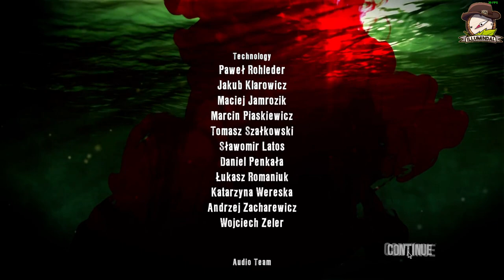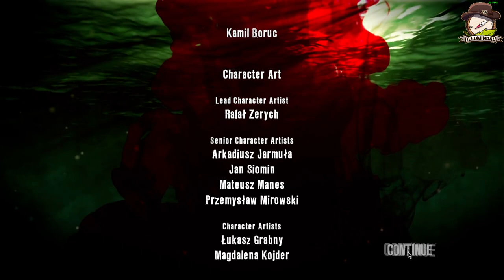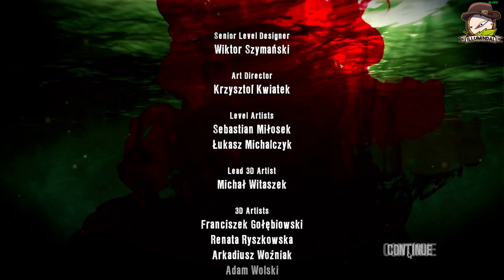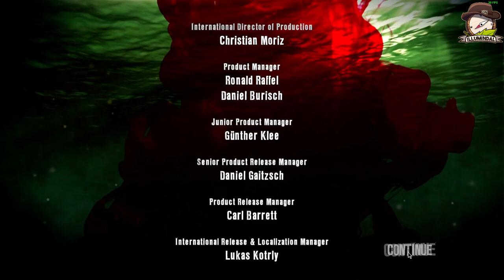Dead Island Definitive Edition with Unionus | Part 3 | FInale | RAW VOD